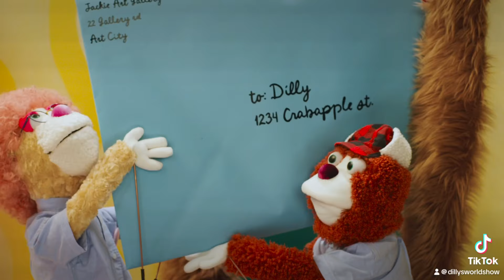DILLY’S WORLD | Trailer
OUR OFFICIAL TRAILER IS AVAILABLE! Please someone pick this up so we can show the world the power of creativity!!

Created, Directed, Written and Starring
Jackie Smook

Producers
Jon Plestor and Jackie Smook

Creative Producer
Madigan Burke

Assistant producer
Erika Rose

Pre - Production Producer
Diego Salinas

Executive Producer
Jackie Smook

2nd Executive Producer
Playground Social

Cast
Dilly - Jackie Smook
Chimes - Voiced by Alex Grelle, Puppeteered by Frank Cecario, assist by Margo O’Connell and Michael Hennessy
Bubbles - voiced and puppeteered by Autumn Sheffy assist Margo O’Connell
Be - Voiced and puppeteered by Fletcher Pierson
Phyllis - Voiced and puppeteered by Connar Brown
Ed - Voiced and puppeteered by Frank Cesario
Dumont the TV - Voiced and puppeteered by Rob Chestler assist Glamhag

2D Animation inside the TV
Maximo - Voiced by Michael C. Hyatt
Capri - Voiced by Autumn Sheffy

Cow Band “The Bovines”
Holsteen the Saxophonist - Voiced and puppeteered by Margo O’Connell
Guernsey the Drummer - Voiced and puppeteered by Autumn Sheffy, Assist Frank Cesario
Longhorn the Pianist - Voiced and puppeteered by Margo Mitchell
Angus the Bassist - Voiced and puppeteered by Madigan Burke, assist Dora Hewitt
Watusi the trumpeter - Voiced and puppeteered by Fletcher Pierson

Supporting Cast
Dave - Kyle William Stephens
Silver Ball of Inspiration - Voiced by Alex Grelle

Jon Plestor

Production Designer
Jackie Smook

Assistant Director
Madigan Burke

Prop Designer and Builder
Glamhag

Set Designer and builder
Chris Tuttle

Puppet Designer and Builder
Jackie Smook

Music Director and underscore
Kyle William Stephens

Editors
Kerry Stevens
Jackie Smook

Second Editor
Jon Plestor

Chair Designer and Builder
Michael Hennessy

Chair Build Assist
Jackie Smook

Chair Fabricators
Michael Hennessy
Autumn Sheffy
Jackie Smook

Instrument lead Designer and Builder
Mattheus Leonhard

Instrument Design Team
Mattheus Leonhard, Jackie Smook and Glamhag

Choreographer
Margo O’Connell

Art Department

Prop team
Anna Zaffarano
Margo O’Connell
Liv Mershon
Erika Rose
Madigan Burke

Set Painters

Lead painter
Anna Zaffarano

Painters
Chris Tuttle
Glamhag

Set assist
Margo O’Connell
Glamhag
Amanda Wiggins
Madigan Burke
Lisa Veith
Jackie Smook
April Bennett
Liv Mershon
Kyle William Stephens
Frank Cesario
Michael Hennessy
Autumn Sheffy
Playground Social

Production Supervisor
Anna Zaffarano

Production Departments (Crew)

Space Coordinator
Rudy Scheider

Camera Operator
Jon Plestor

Camera 1st AC
Aaron Klinger

“Dave” insert
Director of Photography
Aaron Klinger

Grip
TBD

Gaffer
Rudy Scheider

Sound
Liv Mershon

Boom Operator
Liv Mershon

Wardrobe
Jackie Smook

Hair
Jacob Strayer

Makeup
Jackie Smook and Autumn Sheffy

Script Supervisor
Kerry Stevens

Post-Production Departments

Lead Editor
Kerry Stevens

2nd Editors
Jackie Smook and Jon Plestor

Stop motion animator
Taylor Wells “Taymations”

3D Animator “Ball of Inspiration”
Josh Jones

2D animator “Maximo and Capri inside the TV”
Zoe Pham

Text Animation
Jackie Smook

Colorist
Jon Plestor

Additional Post-Production Crew

Sound Mixer
Dorian Gehring

Sound Designer and effects
Kyle William Stephens

Post - Production Recording
Dorian Gehring at Foxhall Studio

Song Credits
“Opening: Dilly Theme Song”
Lyrics: Jackie Smook
Arranging and Engineering: Kyle William Stephens

“Inspiration”

Lyrics: Jackie Smook
Arranging: Kyle William Stephens and Ben Astrachan
Engineering and Mixing: Ben Astrachan

Musicians:

Trumpet Ivan Pyzow
Saxophone: Tayiib Duada
Drums: Nik Ritchie
Bass: Augustus Martini
Keys: Kyle William Stephens

“Dave” Insert
Director of Photography
Aaron Klinger

Props
Glamhag

Assistant Camera
Rudy Scheider

Crafty Team
Erika Rose
Madigan Burke
Anna Zaffarano

Production Assistants
Kellie Wyatt and Dora Hewitt